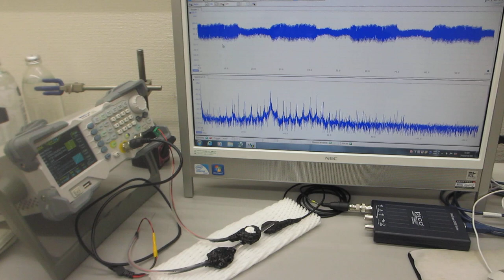超音波プローブによる、スイープ発振システムーー低周波の共振現象と、高周波の非線形現象を発振制御する実験ーー（超音波システム研究所）